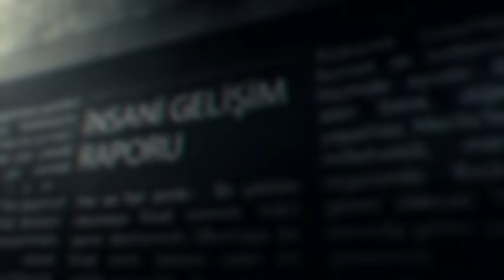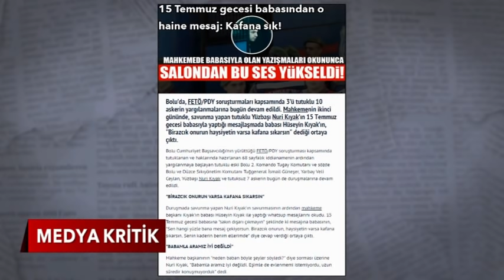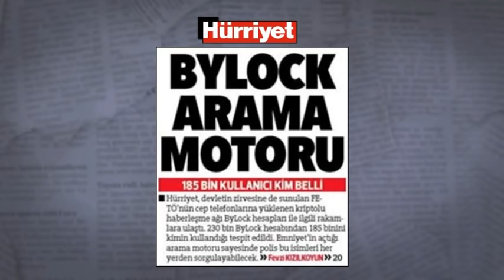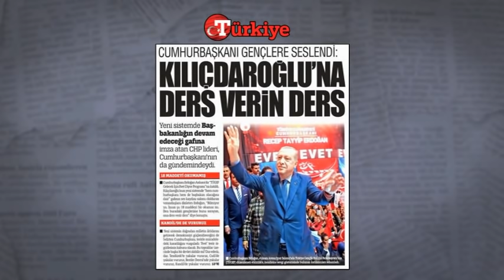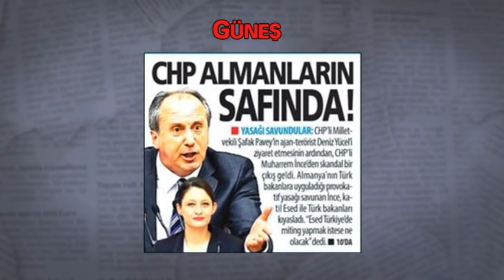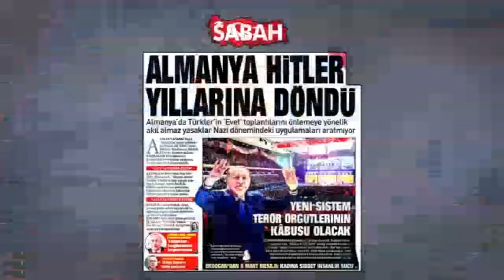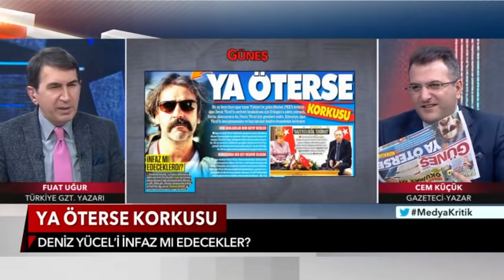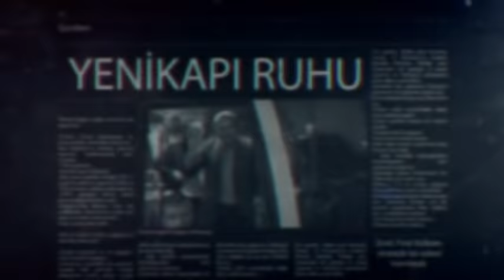Medya Kritik - 8 Mart 2017